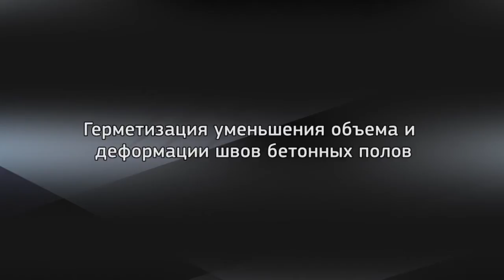Герметизация уменьшения объема и деформации швов бетонных полов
В этом видео мы показываем, как герметизировать швы в бетонном полу.
Бетонное напольное покрытие можно использовать как в качестве последнего слоя напольного покрытия, так и покрывать его напольным материалом (например, ковром, плиткой и т. д.). Бетонный пол со специальной обработкой и отделкой также является вариантом для современных интерьеров домов.

PENOSIL DustProofer 612 — это пылезащитное решение для укрепления бетонных поверхностей и избавления их от пыли. Улучшает износостойкость и химическую стойкость бетонных полов, а также предотвращает впитывание полами масел и воды.